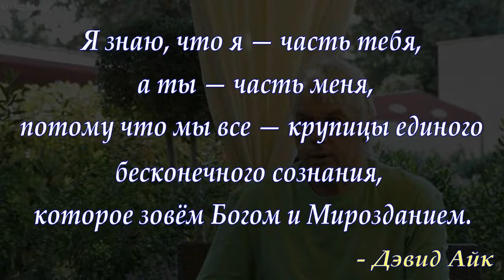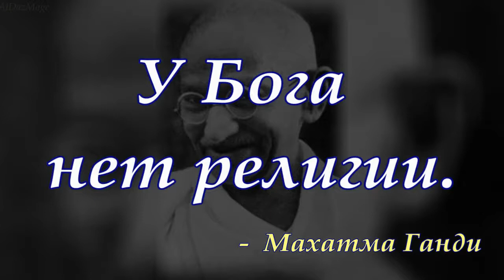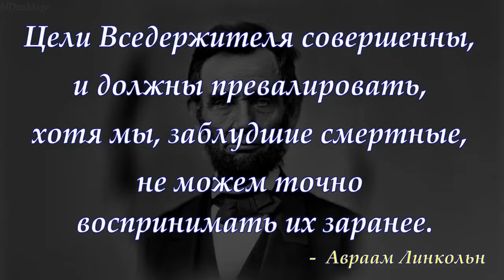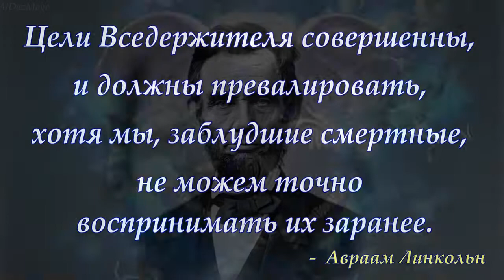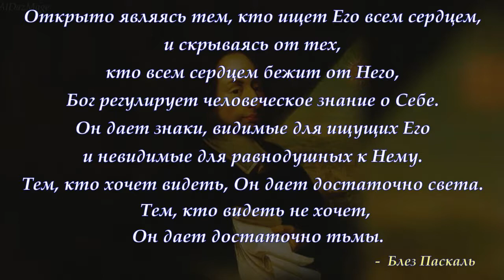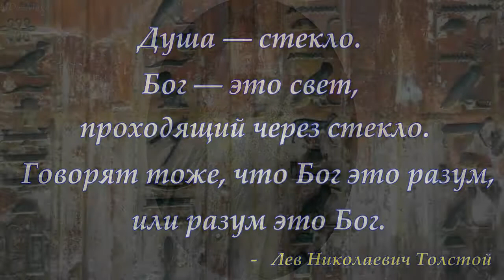цитаты мудрых и великих о Боге